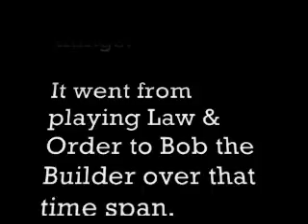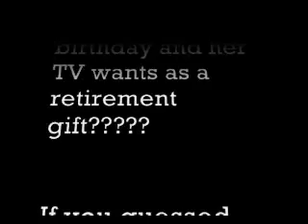Help My Home Theatre Gibson Sound And Vision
What do Lisa, a TV & the STAR WARS Theme have in common?